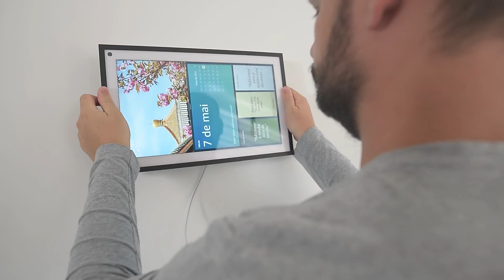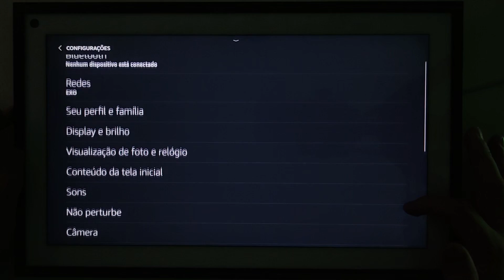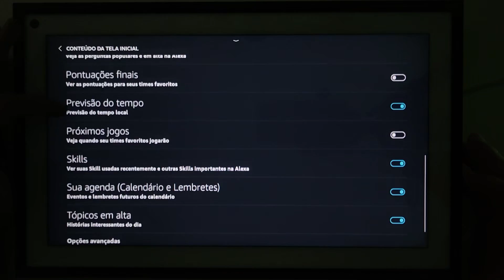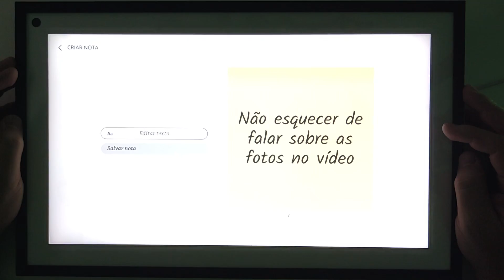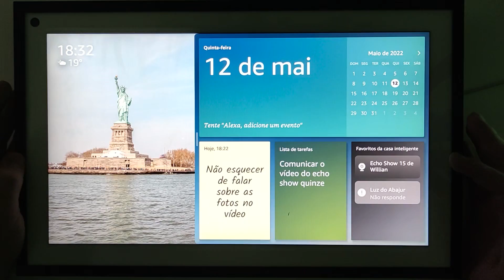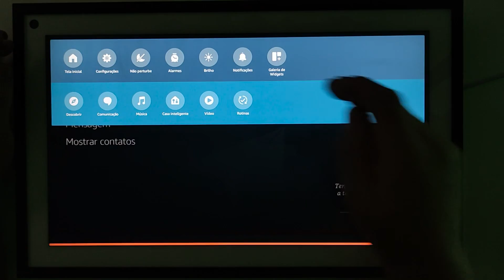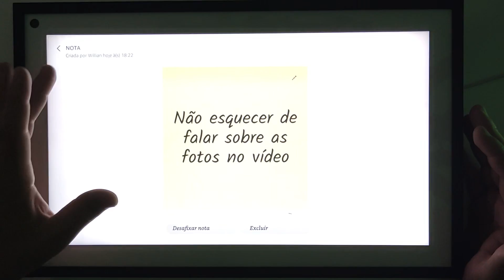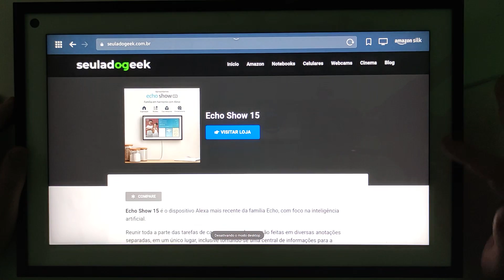Amazon Echo Show 15 vale a pena?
Vídeo completo sobre Amazon Echo Show 15.

Tudo o que você precisa saber sobre o Echo Show 15 neste vídeo.

00:01 - Começando
00:37 - Construção e Acabamento Echo Show 15
03:20 - Menu Principal
03:56 - Perfil pessoal e Visual ID
06:25 - Conteúdo da Tela Inicial
07:18 - Adicionando Widgets
09:16 - Recursos de Voz Echo Show 15
13:56 - Comunicação
16:16 - Assistir Filmes e Séries
18:28 - Navegar no Youtube e Internet